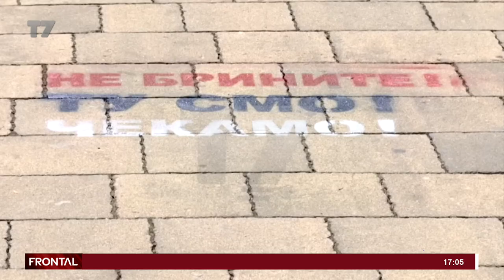Muhamet Mavraj | FRONTAL | T7